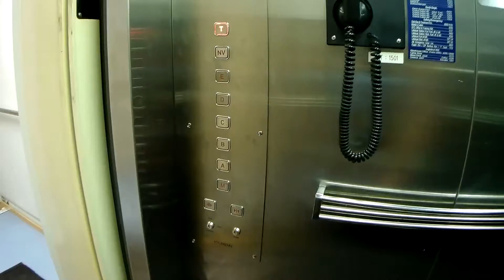Jump rope on board.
Wondering how to break boredom on board?